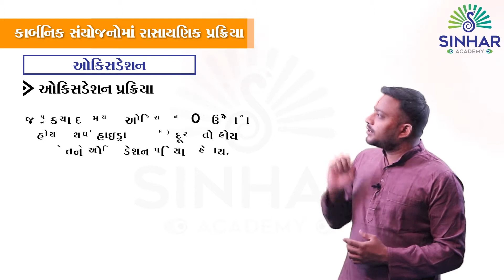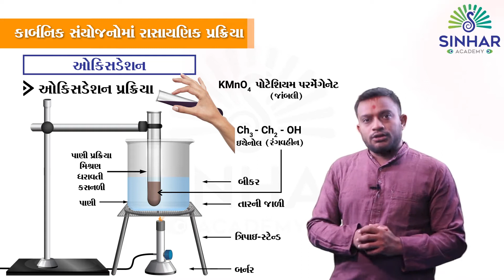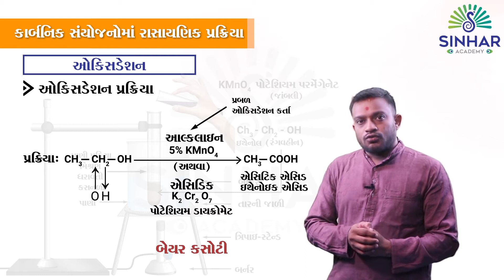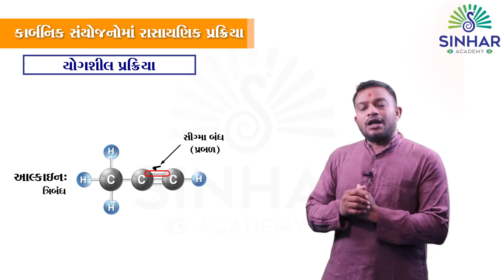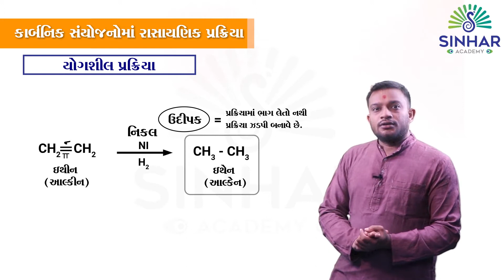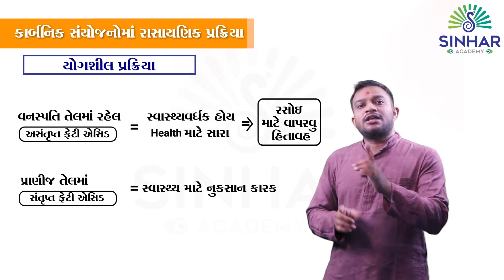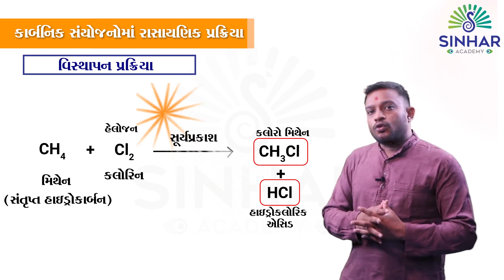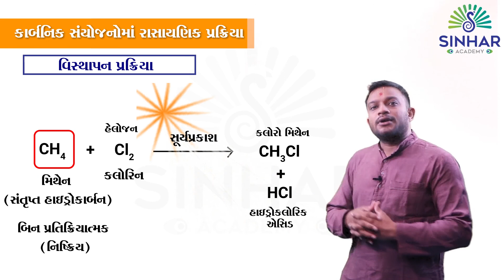Std 10 Ch 4.11 Carbon and It's compounds - Chemical reaction of carbon compounds